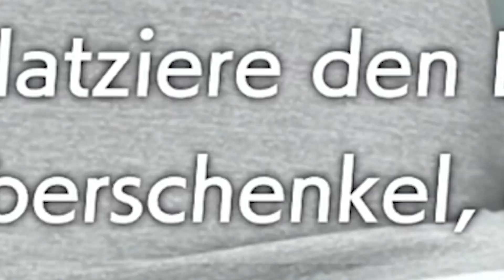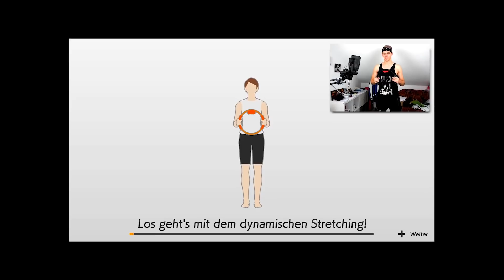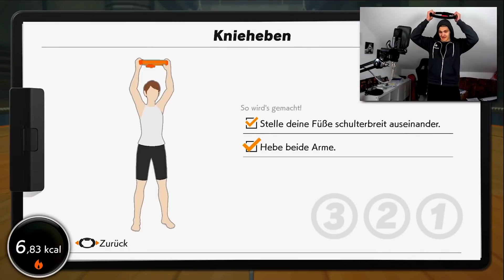Drinken und Draining sind edle Driebe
🎶 Outrosong:

-Super Mario 3D World - World Bowser [Remix]